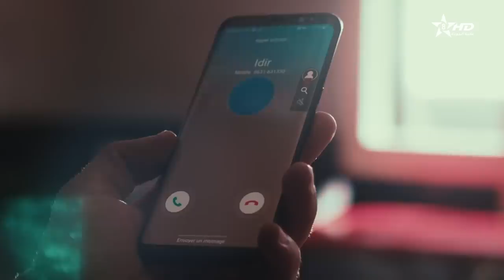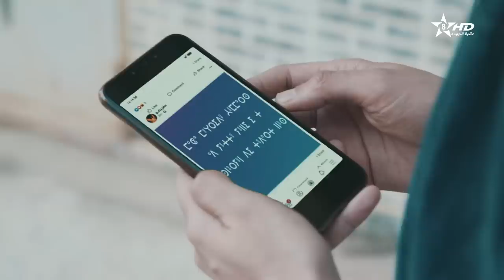مسلسل مغريضو الحلقة الثانية عشر | Maghrido épisode 12